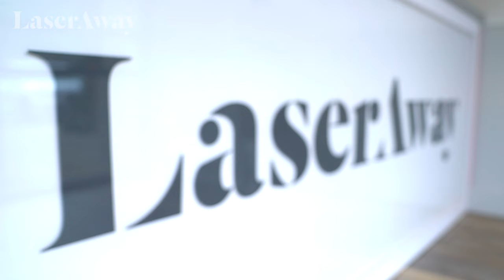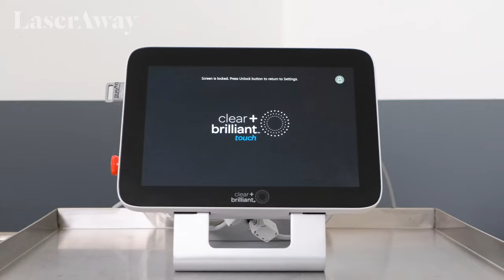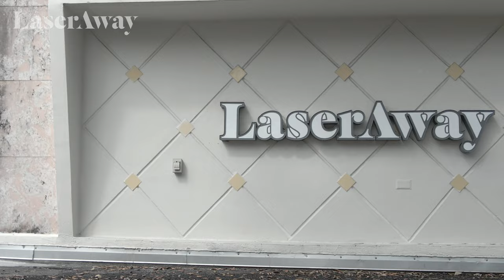Karlee & Dianne | Mother's Day Experience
The best to gift to give a skincare loving mama? LaserAway treatments! Click the video to get some inspiration for what your mom might like, as LaserAway patient, Karlee, treats her own mom Dianne to all that laser has to offer. Forget flowers! From laser hair removal to laser facials, injectables, and more, aesthetic dermatological treatments are a gift that keeps on giving. Interested in booking an appointment for a mom in your life?

Get started at LaserAway.com now.

LaserAway is the nation’s leader in aesthetic dermatology. We’ve committed over a decade to helping people of all skin types discover their best skin ever, with over 3 million treatments performed and new locations opening every month! We use state-of-the-art technology for maximum results, our clinics are supervised by board-certified dermatologists, and our treatments are implemented by nurses who undergo one of the most comprehensive training programs in the business.
LaserAway has locations across the country and specializes in Laser Hair Removal, Skin Rejuvenation, Body Contouring and Injectables such as Botox and dermal fillers.